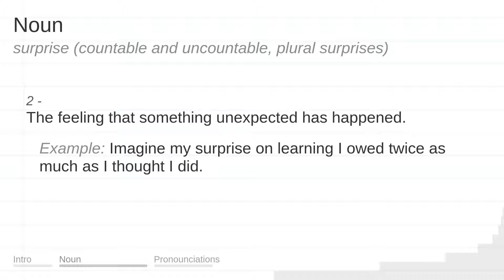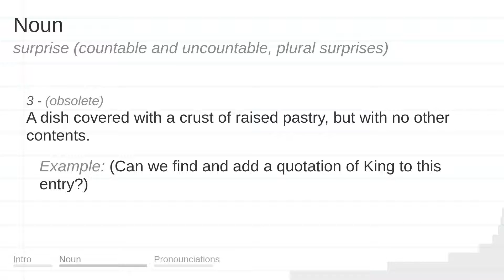SURPRISE meaning, definition & pronunciation | What is SURPRISE? | How to say SURPRISE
What is SURPRISE?
What does SURPRISE mean?
How do you say SURPRISE?
How to pronounce SURPRISE?

SURPRISE meaning - SURPRISE pronunciation - SURPRISE definition - SURPRISE explanation